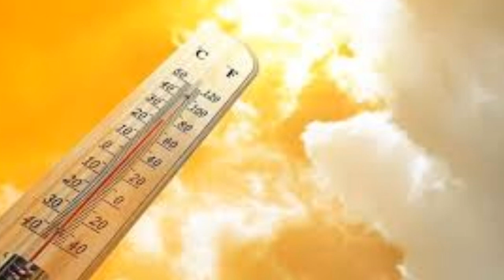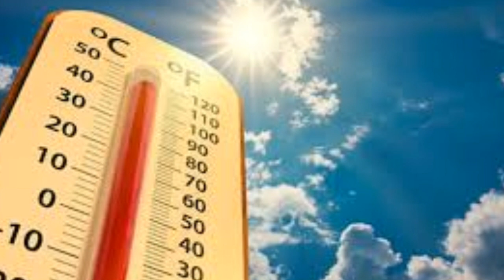Sondakika! Meteoroloji SICAKLIK UYARISI!! Bunaltıcı olacak iste o iller Son Haber hava durumu